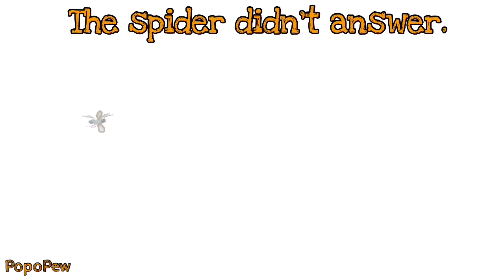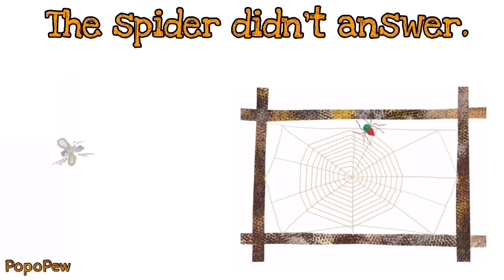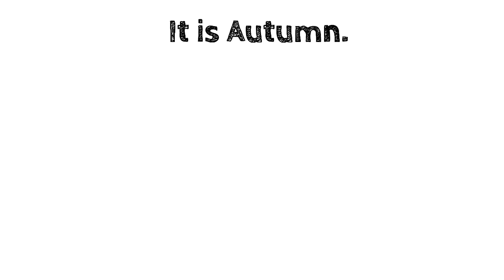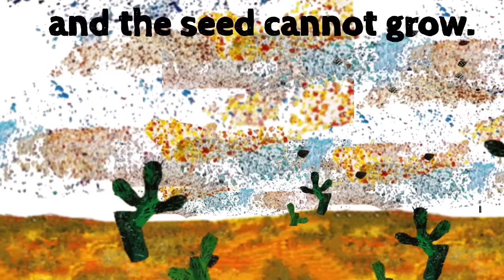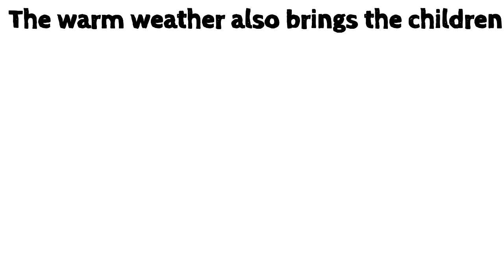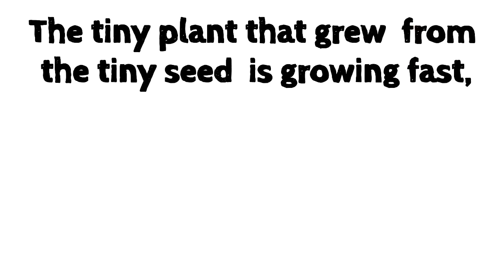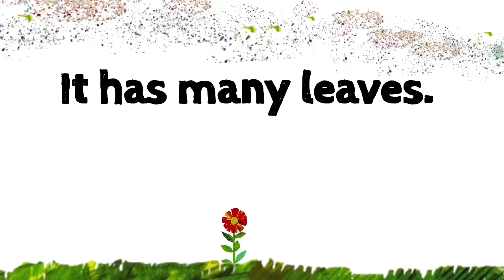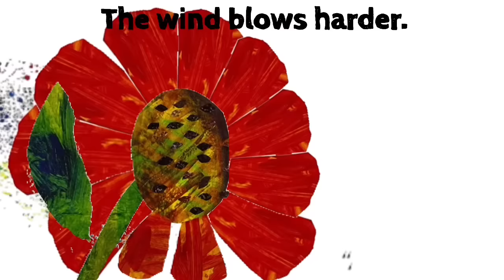4 BEST Eric Carle Books | Compilation | Hungry Caterpillar,Busy Spider,Quiet Cricket,Tiny Seed.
Hi welcome to PopoPew hope you enjoy this Best of Eric Carle Book Compilation.

00:02 The Very Hungry Caterpillar
02:31 The very Busy Spider
05:07 The Very Quiet Cricket
07:47 The Tiny Seed

ABOUT POPOPEW
Popopew is about Kids content
We animate books in creative way.
We add realistic sounds and lively music to make the stories more fun.
Hope you enjoy this animated stories.

Music used in this video is from Youtube Music Library.